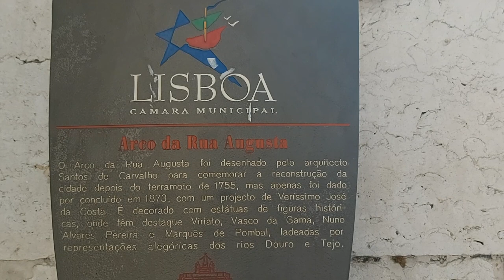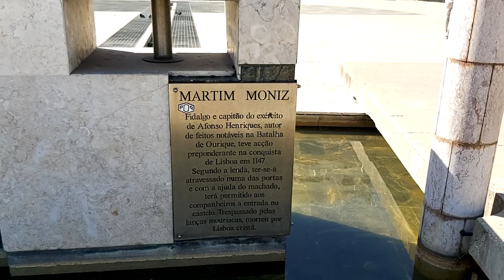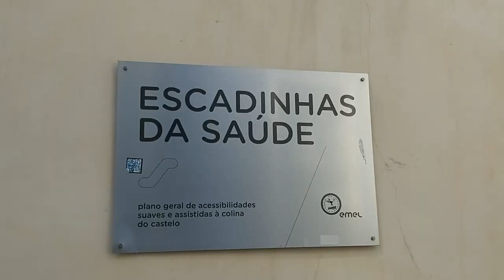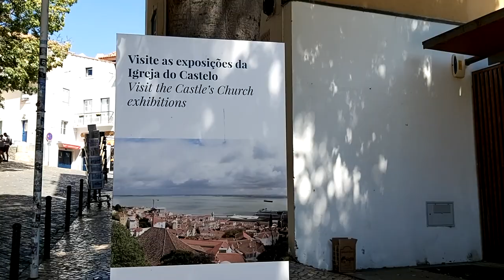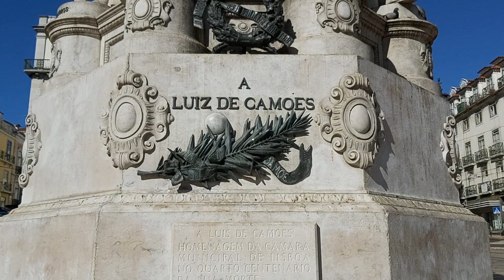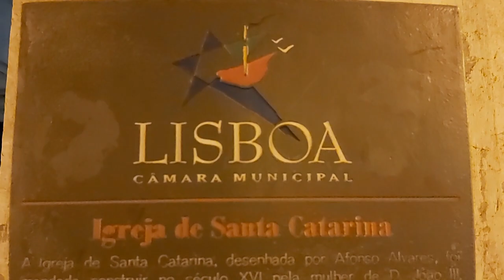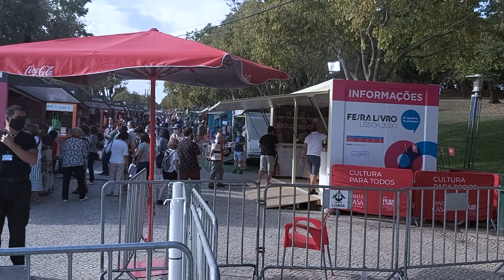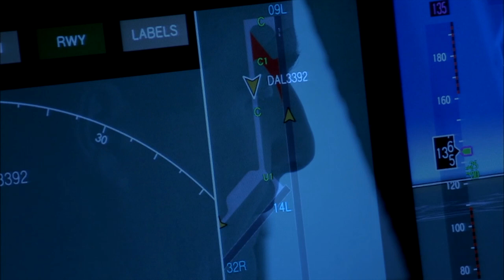Lisbonne Alto Seixal Belém - Lisboa a bela capital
in Lisboa, Portugal, Lisbon, Lisbonne, COMME SI VOUS Y ETIEZ  Lisbonne en portugais : Lisboa  est la capitale et la plus grande ville du Portugal. Considérée comme une « ville mondiale » selon le classement 2010 du Réseau d’étude sur la mondialisation et les villes mondiales (GaWC)3 comme Taipei, Miami, Varsovie ou Munich, Lisbonne est également le chef-lieu du district de Lisbonne, du Grand Lisbonne et de la zone métropolitaine de Lisbonne. Ses habitants sont habituellement appelés Lisboètes (du portugais lisboeta), mais on rencontre aussi les termes Lisbonnin et Lisbonnais.

D'après le recensement de 2020, la municipalité compterait une population de 837 890 habitants4, répartie sur une surface de 83,7 km2. L'agglomération de Lisbonne (Grand Lisbonne) compte une population légèrement supérieure à 2,190 millions d'habitants (NUTS III), ce qui en fait la 15e agglomération européenne en importance. Son aire urbaine (Région de Lisbonne) compte quant à elle 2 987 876 habitants (NUTS II), représentant 30,7 % de la population portugaise. C'est la ville la plus riche du Portugal, avec un PIB par habitant supérieur au PIB moyen de l'Union européenne.

Située à l'embouchure du Tage (Tejo en portugais) la municipalité est divisée en 24 freguesias (paroisses civiles ou arrondissements). Elle est limitée par les communes de Odivelas et Loures au nord, Oeiras à l'ouest, Amadora au nord-ouest et l'estuaire du Tage (la mer de Paille) au sud-est, au travers duquel, la ville est au contact des municipalités de la rive sud : Almada, Seixal, Barreiro, Moita, Montijo et Alcochete.

Deux agences européennes ont leur siège à Lisbonne : l'Observatoire européen des drogues et des toxicomanies et l'Agence européenne pour la sécurité maritime, toutes les deux situées au bord du fleuve. L'organisation de la Communauté des pays de langue portugaise a également ses bureaux dans la capitale portugaise.

Lisboa, a bela capital de Portugal e a praia do Bairro Alto Seixal Belém -
Lisbon the beautiful capital of Portugal and the Bairro Alto Seixal Belém beach -